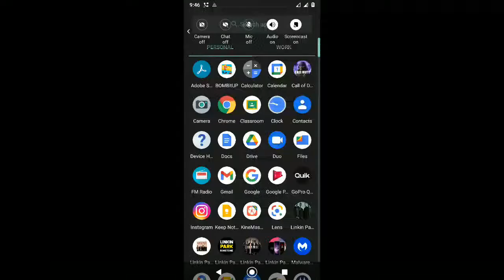🔴LIVE Call of duty BR MODE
Listen ad-free with YouTube Premium
Song
How You Like That
Artist
BLACKPINK
Album
BLACKPINK 2021 'THE SHOW' LIVE
YG Entertainment Inc. (Music) (on behalf of YG ENTERTAINMENT); LatinAutorPerf, LatinAutor - UMPG, ASCAP, UNIAO BRASILEIRA DE EDITORAS DE MUSICA - UBEM, UMPI, BMI - Broadcast Music Inc., UMPG Publishing, CMRRA, and 14 Music Rights Societies